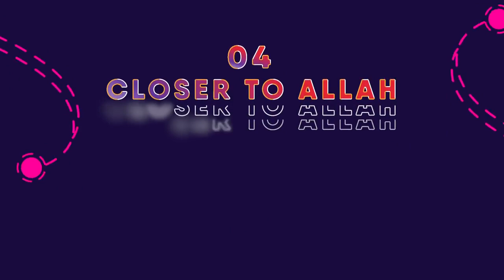8 REASONS WHY MUSLIMS THINK BAD THINGS HAPPEN Animation #3